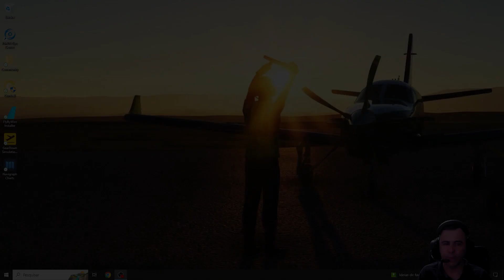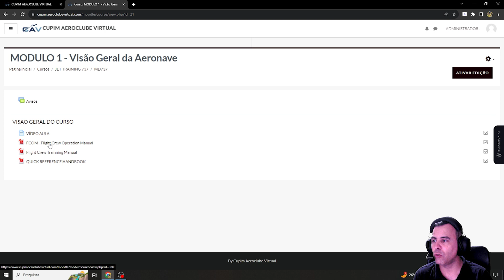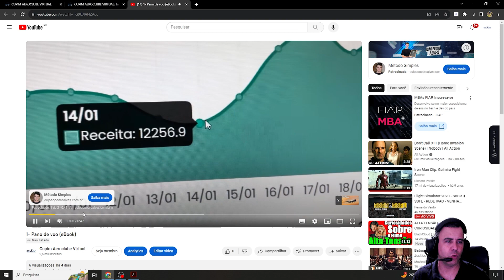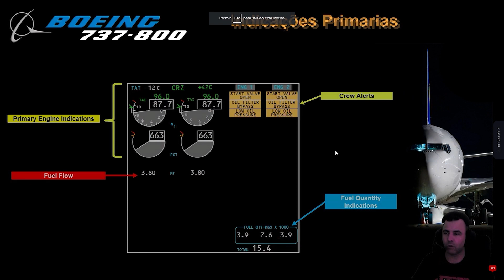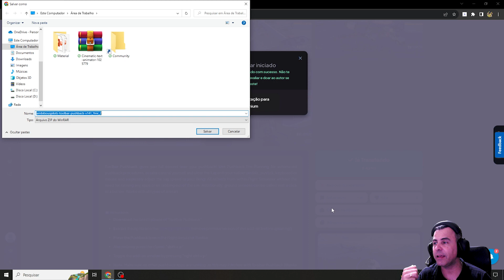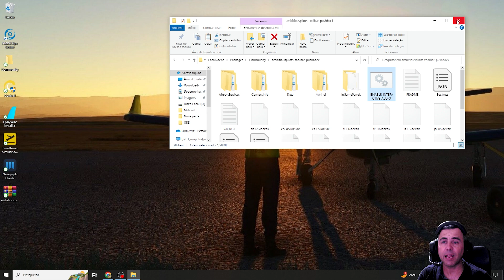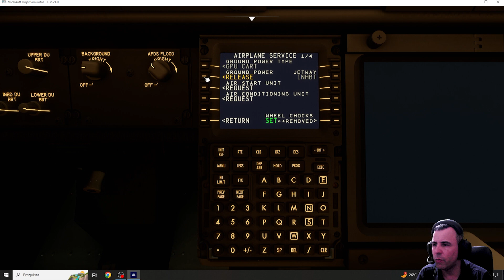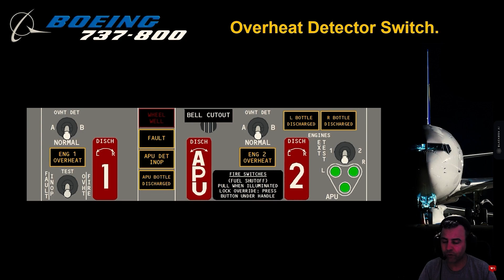MICROSOFT FLIGHT SIMULATOR PARA INICIANTES #11 - Lançamento Jet Training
SPECS HARDWARE:
AMD Ryzen 7 3700X
VGA RTX3060
Memória 32 GB RAM DDR4 3200MHz
2 SSD M2 1TB
Internet Fibra (VIRTUAL TELECOM) 200Mbps/100Mbps
Manche/Penal:  thrustermaster T16000M